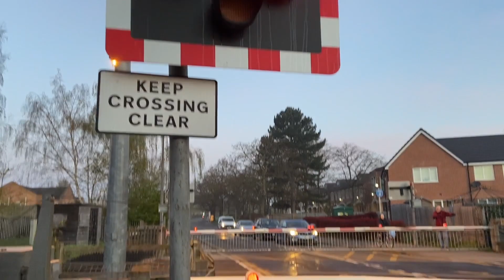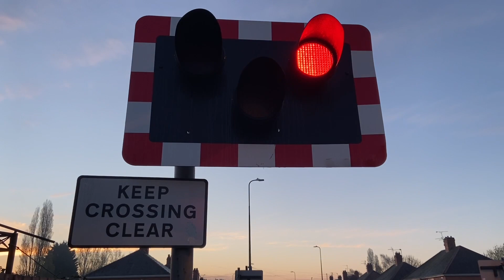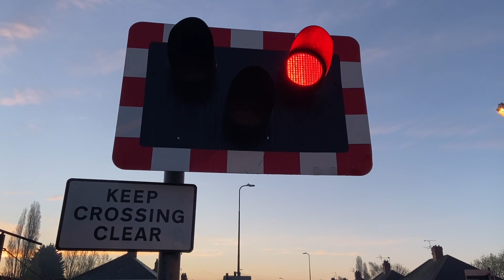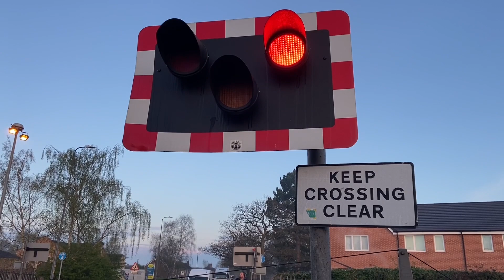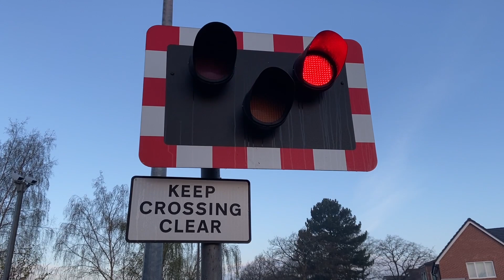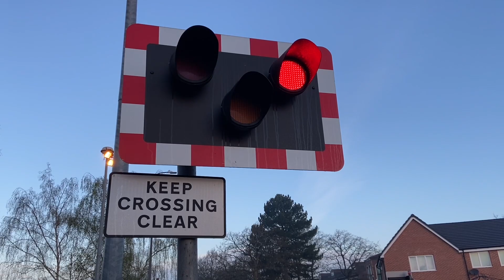*Night Mode & Double Pass* Boultham Level Crossing (14/04/2022)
Recording Location: B1378 - Skellingthorpe Road, Boultham, Lincolnshire
Postcode: LN6 7QU
Timetable: Boultham Junction (BOUTHMJ)
Trackside Information:  NOB1 31 Miles 18 Chains.
Line Speed: 70mph.